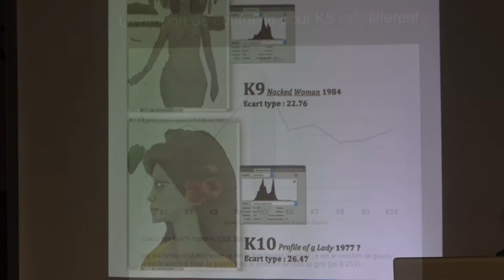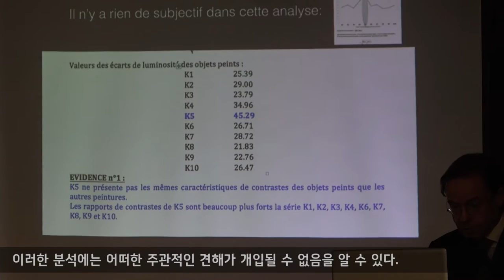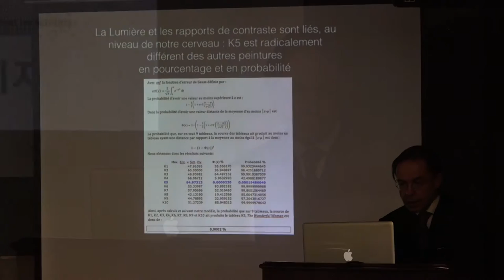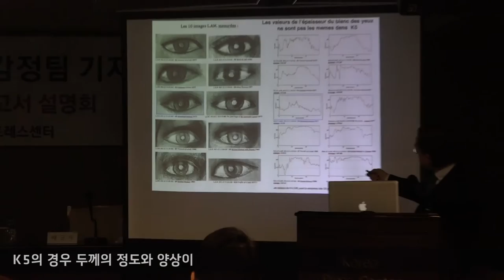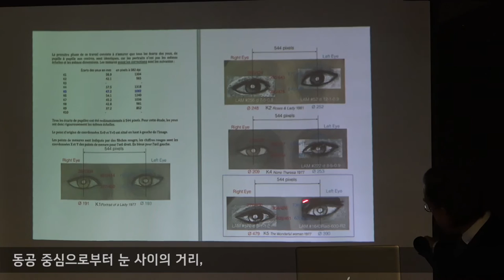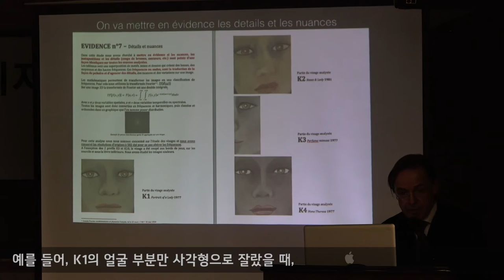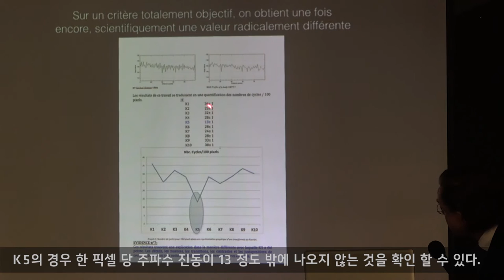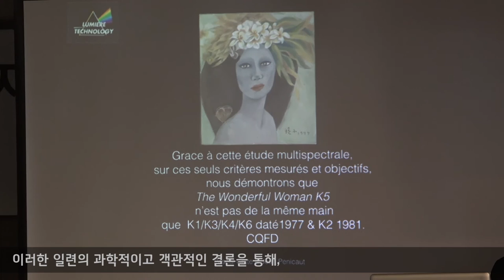[위작 미인도 논란] 뤼미에르社 기자회견 Part.2-2 "7가지 명백한 증거들을 공개한다"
[이데일리 고영운 PD] 故 천경자 화백의 ‘미인도’ 위작 사건 관련 감정보고서를 검찰에 제출한 바 있는 프랑스 뤼미에르 테크놀로지 광학연구소가 지난 12월 27일 서울 중구 프레스센터에서 공개 기자회견을 열었다.

프랑스 루브르 박물관 등에서 작품 감정 의뢰를 받는 등 세계적으로 명성을 얻고 있는 뤼미에르 테크놀로지 광학연구소의 장 페니코 소장은 검찰의 의뢰에 따라 ‘미인도’에 대해 실시한 과학 감정의 결과 보고서를 검찰에 제출한 바 있다.

그러나 뤼미에르社 측의 정밀한 첨단 과학 감정 결과를 완전히 부정한 검찰의 수사결과 발표(진품으로 결론, 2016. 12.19)에 충격을 받은 장 페니코 소장이 12월 26일 급거 내한하여 감정결과에 대한 설명회를 개최한 것.

이날 기자회견에서 장 페니코 소장은 “검찰은 우리에게 오로지 객관적인 측정 결과를 요구했고, 우리는 요구대로 어떠한 주관적인 코멘트를 첨언하지 않고 보고서를 제출했다”며, “검찰은 우리의 감정결과를 무시했고 심지어 비판했다. 그래서 우리는 천경자 화백의 총 10개 작품을 공정하고 과학적으로 분석하게 된 이유와 그 결과를 발표하기 위해 이 자리에 나왔다.”고 했다.

그는 또한, “순전히 과학적인 측면에서 도출한, 그림 속에서 빛이 나타내는 양태, 휘도, 콘트라스트 그리고 빛과 주파수의 확산, 수치화 가능한 여러 측정치들과 편차들, 이 그림이 어떻게 진화되어 가는가에 관한 뎃생의 퀄리티, 작품의 마무리를 관찰했고, 이런 것들을 확률로 계산했을 때 이 작품 미인도는 천경자 화백의 손으로 그려진 것이 아니라는 결론에 이르렀다”고 주장하며 검찰과 국립현대미술관 측의 진품 주장을 정면으로 반박했다.

모두발언뒤 이어진 프리젠테이션을 통해 페니코 소장은 뤼미에르社만의 멀티 스펙트럼 카메라를 활용한 단층 분석 기술을 통해 미인도가 위작임을 증명하게 된 이유와 그 감정 방법에 대해 공개했다.

그는 “1977년 제작된 것으로 알려진 ‘미인도 (K5)‘와 진품임이 확실한 1977~85년 사이 9개 작품 등 10점(K1~10)을 13개의 서로 다른 파장을 가진 빛으로 촬영해 비교했다”면서 “K5와 나머지 작품들과의 공통점들 즉, 각각의 작품들에서 빛이 어떠한 양태를 보이는지, 동일한 확률의 정도가 얼마가 되는지에 대해 동일한 조건들을 K5에 적용하여 도출한 유사성의 확률은 0.00019%에 불과했다”는 첫번째 분석을 시작으로, 그림 위 특정 부분의 두께, 뎃생의 방법과 진행, 픽셀 당 주파수의 진동 등에 대한 일곱가지 분석 결과에 대해 설명했다.